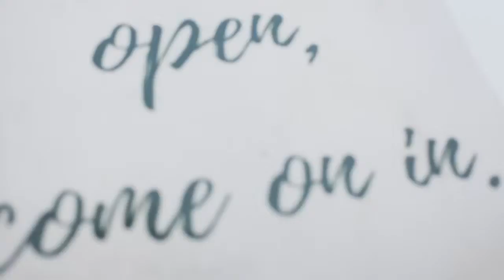Welcome Home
Milk & Madu is finally open! You can all enjoy the same
good food experience everyday from breakfast to dinner!
With lots of fun promos and activities for everyone.
From pizza, live music, arts & crafts and the playground.